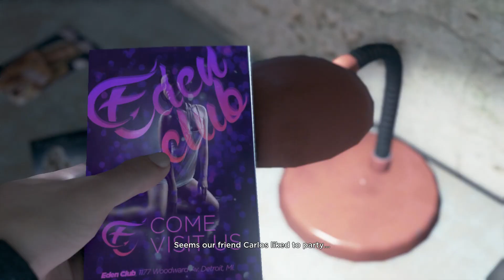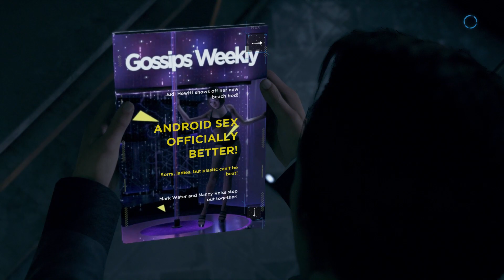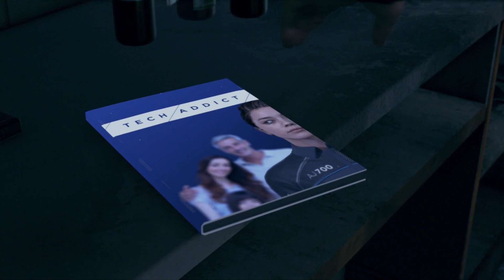Detroit Become Human Part 3- What Is This Statue?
Hope you guys enjoyed this video in this video you will see we go back to playing the android Connor were he searches for a police officer at a local bar to assist him in a homicide case you will also see we arrive at the crime scene to investigate this homicide case involving a man who was addicted to drugs and supposedly he had a android at his home and finally we search the attic where the android suspect could possibly be hiding will Connor find this android find out by watching this video if you did enjoyed hit that thumbs up like button if you enjoyed and if you are new to the channel make sure you subscribe and turn on the notification bell to stay notify for all of my latest gameplay uploads!